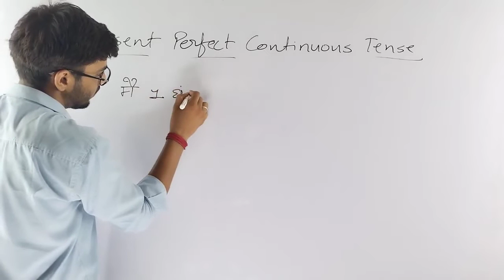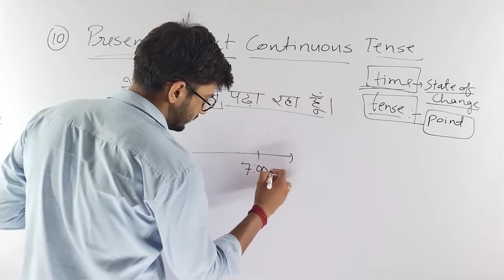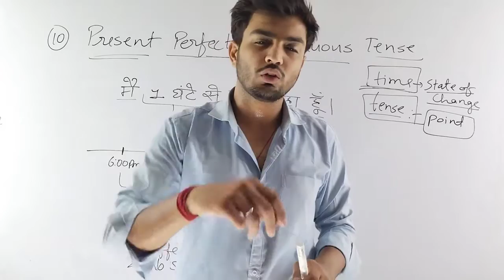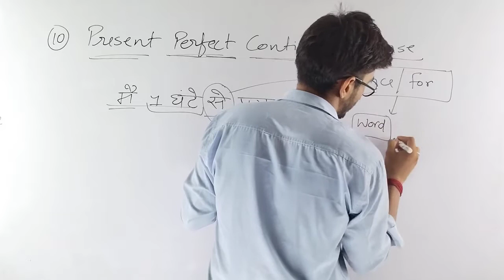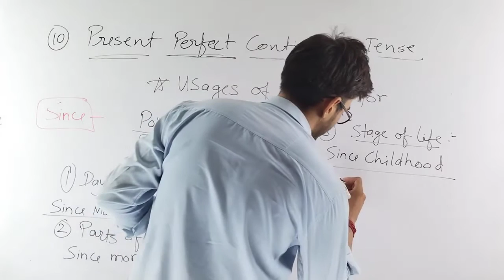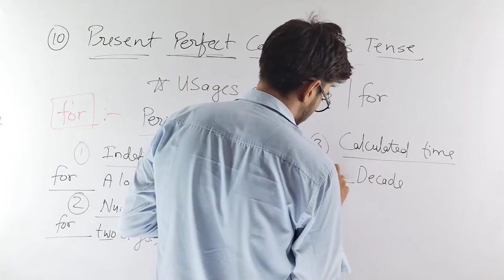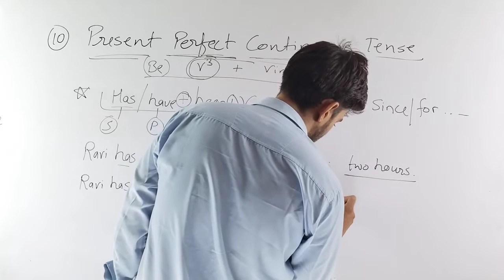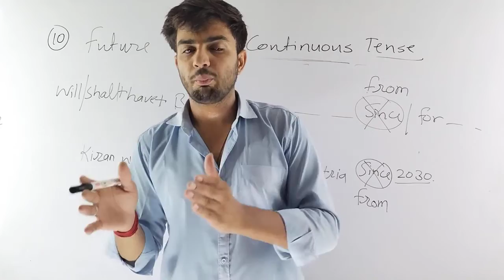04 Making of Helping Verbs English Grammar complete course part 04 Nikhil soni || Edu Meet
Hello friends..

thanks
founder & ceo :- Mohan Soni

MATHS FOR HTET

COMPLETE MATHS FOR COMPITITION BY MOHAN SIR

Follow for videos...

And whatsapp your all maths doubts on .9050303074